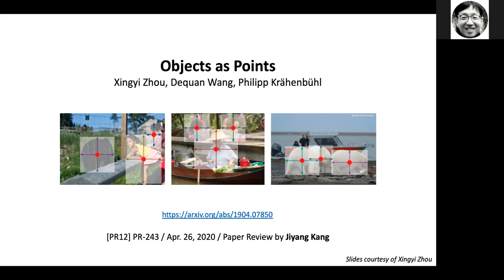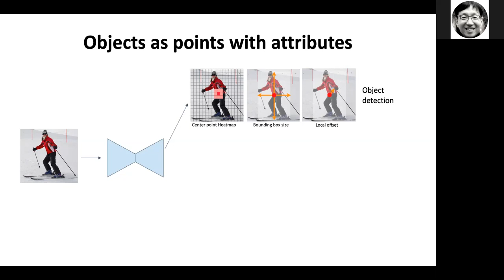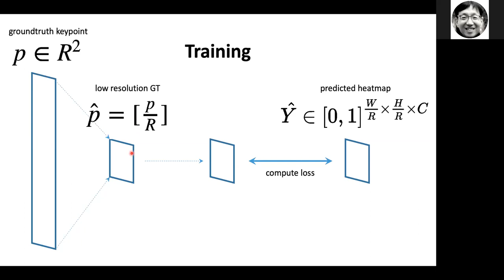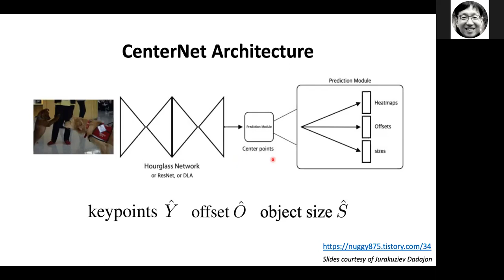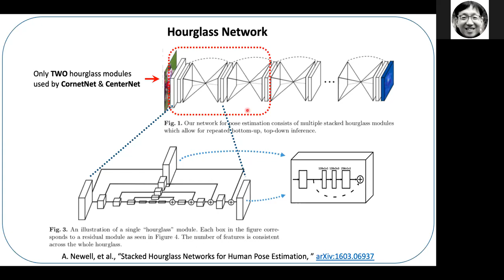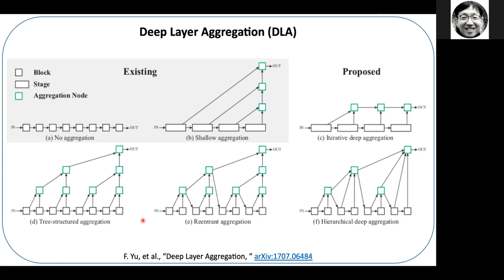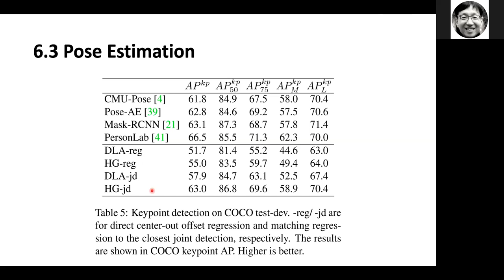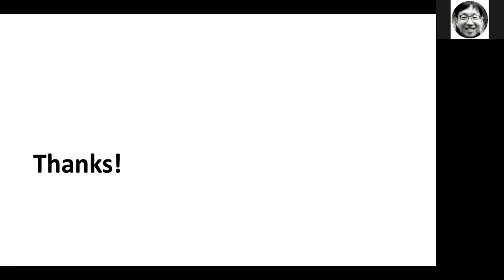PR-241: Objects as Points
Paper review: "Objects as Points" (CenterNet) by X. Zhou, et al.